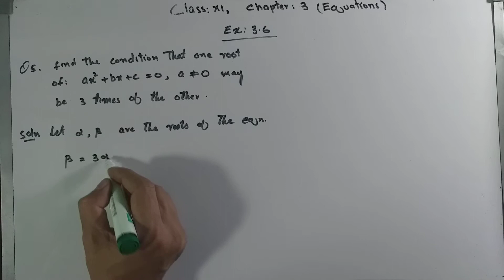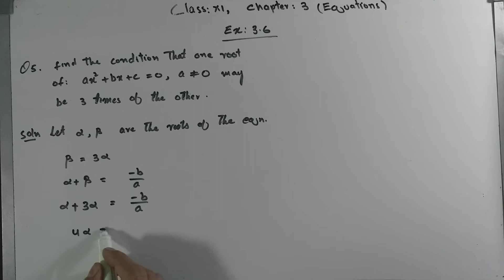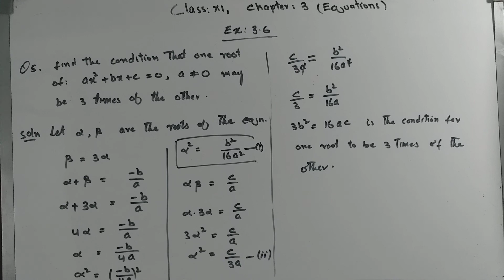Ex: 3.6, Q.5, Chapter: 3, (Equations)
Ex: 3.6, Q.5, Chapter: 3, (Equations), Karachi,  Punjab, Federal,  kpk Boards.